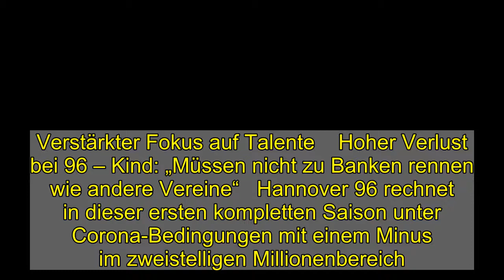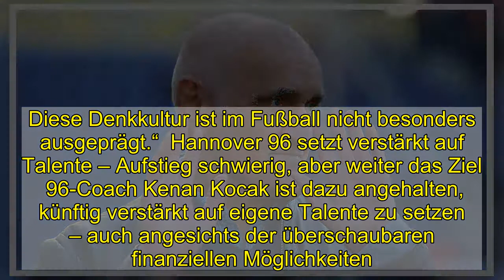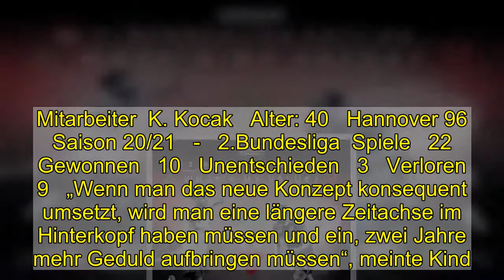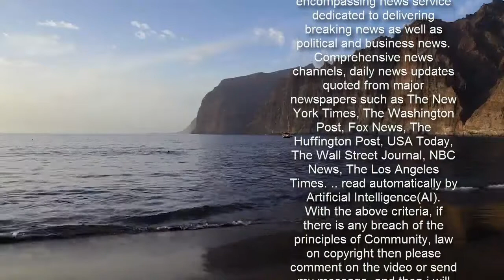Hoher Verlust bei 96 – Kind: „Müssen nicht zu Banken rennen wie andere Vereine“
Verstärkter Fokus auf Talente    Hoher Verlust bei 96 – Kind: „Müssen nicht zu Banken rennen wie andere Vereine“   Hannover 96 rechnet in dieser ersten kompletten Saison unter Corona-Bedingungen mit einem Minus im zweistelligen Millionenbereich. „Wir haben weniger Erlöse, als geplant, und werden mit gut 10 Millionen Euro Verlust abschließen. Davon sind 7 Millionen fehlende Ticketeinnahmen“, bestätigte Finanzchef Frank Baumgarte in einem Interview mit dem „Sportbuzzer“.  Dreimal 2 Mio. oder mehr: Größte Marktwertgewinner des Zweitliga-Updates   Igor Matanovic (FC St. Pauli): +0,5 auf 0,5 Mio. €   &copy imago images   1/18   Chris Führich (SC Paderborn): +0,5 auf 1 Mio. €   &copy imago images   2/18   Robert Zulj (VfL Bochum): +0,5 auf 1,3 Mio. €   &copy imago images   3/18   Simon Zoller (VfL Bochum): +0,5 auf 1,3 Mio. €   &copy imago images   4/18   Moritz Heyer (HSV): +0,5 auf 1,5 Mio. €   &copy imago images   5/18   Rodrigo Zalazar (FC St. Pauli): +0,5 auf 1,5 Mio. €   &copy imago images   6/18   Tom Krauß (1. FC Nürnberg): +0,5 auf 1,5 Mio. €   &copy imago images   7/18   Branimir Hrgota (Greuther Fürth): +0,5 auf 2 Mio. €   &copy imago images   8/18   Maximilian Bauer (Greuther Fürth): +0,6 auf 1,2 Mio. €   &copy imago images   9/18   Stephan Ambrosius (HSV): +0,6 auf 1,5 Mio. €   &copy imago images   10/18   Jamie Leweling (Greuther Fürth): +0,6 auf 1,8 Mio. €   &copy imago images   11/18   Maxim Leitsch (VfL Bochum): +0,8 auf 2 Mio. €   &copy imago images   12/18   Jeremy Dudziak (HSV): +0,9 auf 2,5 Mio. €   &copy imago images   13/18   Christian Kühlwetter (Heidenheim): +0,95 auf 1,5 Mio. €   &copy imago images   14/18   Jae-sung Lee (Holstein Kiel): +1 auf 3 Mio. €   &copy imago images   15/18   Florian Krüger (Erzgebirge Aue): +2 auf 4 Mio. €   &copy imago images   16/18   David Raum (Greuther Fürth): +2,2 auf 3 Mio. €   &copy imago images   17/18   Armel Bella-Kotchap (VfL Bochum): +2,7 auf 5 Mio. €   &copy imago images   18/18   Dass der neue TV-Vertrag der Deutschen Fußball Liga den Klubs ab der Saison 2021/22 weniger Medienerlöse einbringen wird als bisher, kommt für die 96er erschwerend hinzu. „Wir bekommen in dieser Saison gut 23 Millionen Euro und werden in der nächsten Saison heruntergehen auf 15 Millionen Euro. Das heißt, 96 fehlen in der nächsten Saison 8 bis 9 Millionen Euro“, sagte Mehrheitsgesellschafter Martin Kind.   Der Geschäftsführer der ausgegliederten Profifußball-Gesellschaft betonte, dass diese Verluste bei seinem Klub nicht existenzbedrohend seien. „Im Wesentlichen sichern die Gesellschafter die Liquidität durch Darlehen ab, wie schon in der vorigen Saison“, sagte Kind. „Wir müssen nicht zu Banken rennen wie andere Vereine.“ Für den Fußball insgesamt gelte aber: „Wir und viele andere Klubs auch müssen erst mal lernen, dass man Geld, das man nicht hat, auch nicht ausgeben kann. Diese Denkkultur ist im Fußball nicht besonders ausgeprägt.“  Hannover 96 setzt verstärkt auf Talente – Aufstieg schwierig, aber weiter das